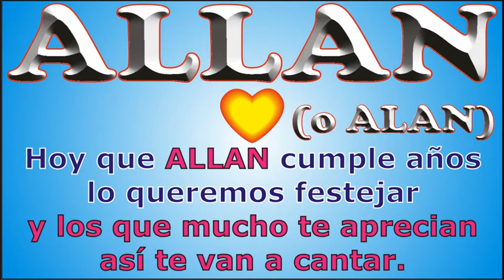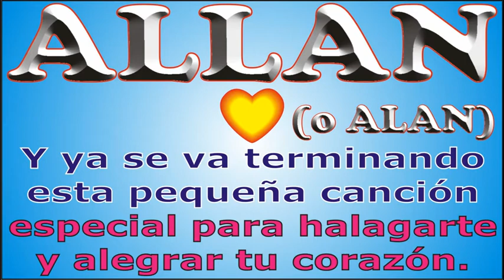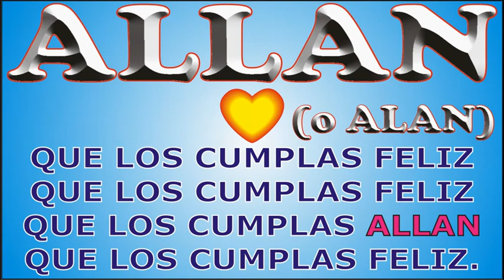FELIZ CUMPLEAÑOS ALLAN - DEDICADO - FELIZ CUMPLEAÑOS - CANCIONES DE CUMPLEAÑOS Y ANIVERSARIO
↓↓↓ LETRA ↓↓↓

FELIZ CUMPLEAÑOS ALLAN

Hoy que ALLAN cumple años

que los cumplas ... ALLAN